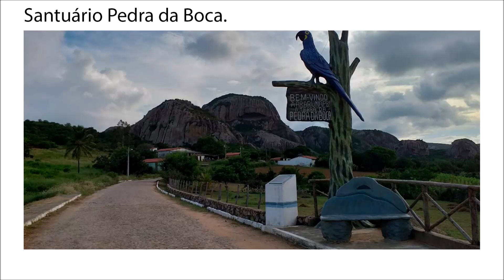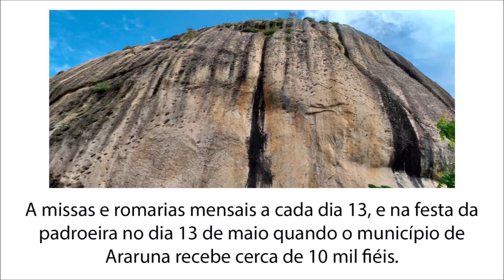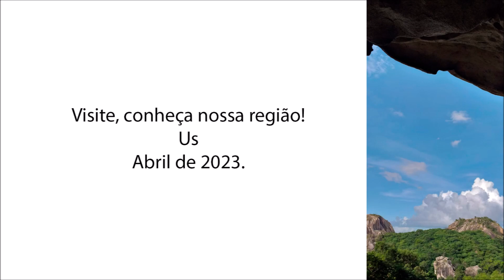Santuário da Pedra da boca.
Santuário em devoção a Nossa Senhora de Fátima localizado no sítio Calabolço na divisa do RN com a PB.